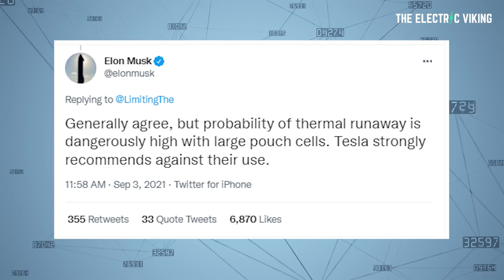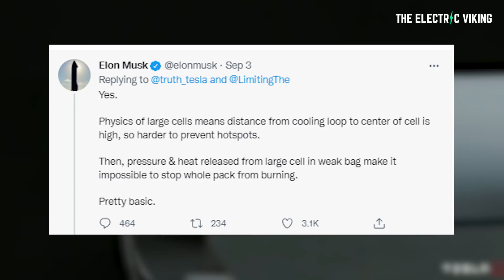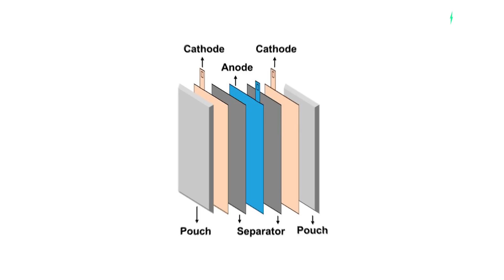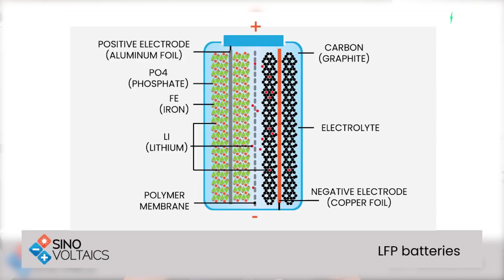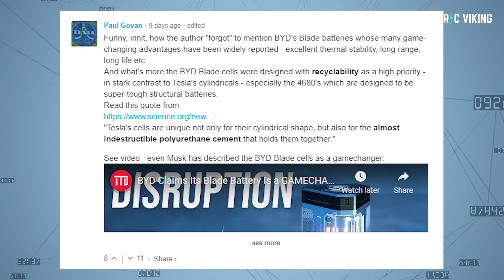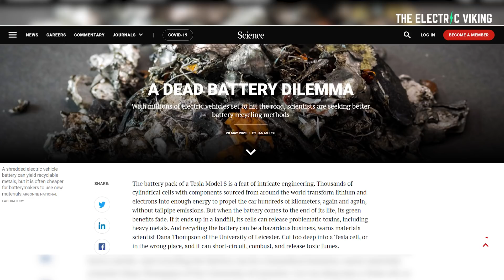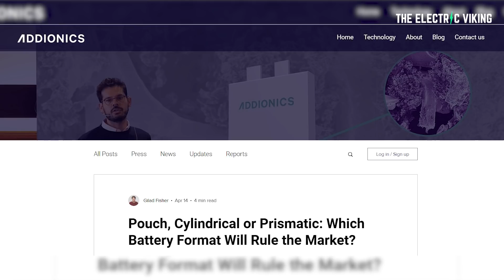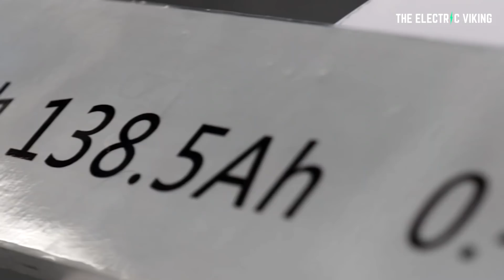Tesla batteries VS BYD batteries + Elon Musk on the best battery format